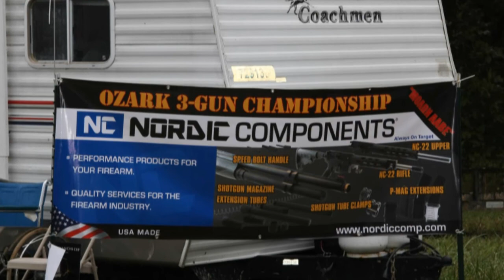Team Nordic Components at the 2010 Ozark 3-Gun Championship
The Nordic Components Team entered the 2010 Ozark 3-Gun Championship.